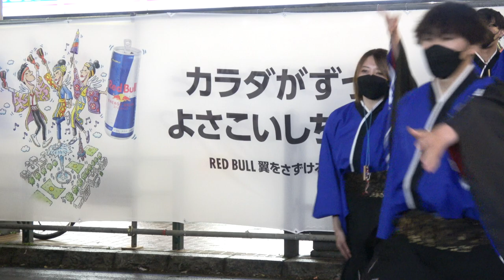みちのくYOSAKOI THE!!駆波”乱／11日 Funky! すすきの会場／第31回YOSAKOIソーラン祭り2022